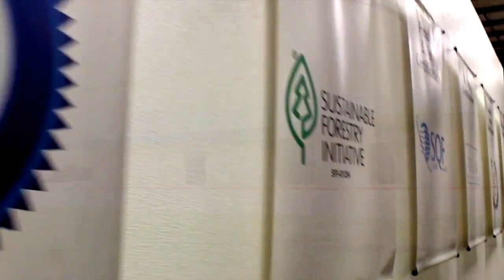Sustainable Forestry Initiative Certification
General Manager Trent Tucker describes the Sustainable Forestry Initiative and what its certification means to American Carton Company.